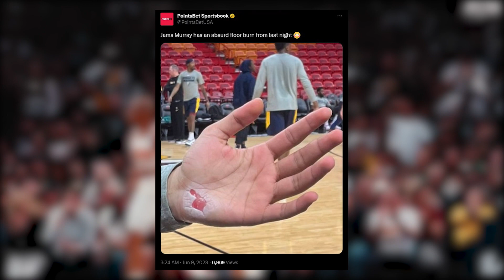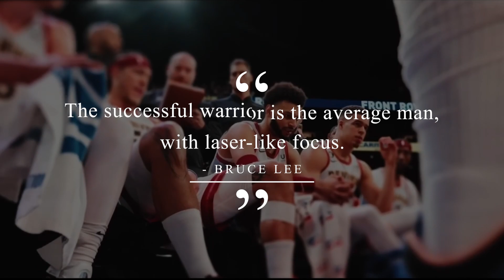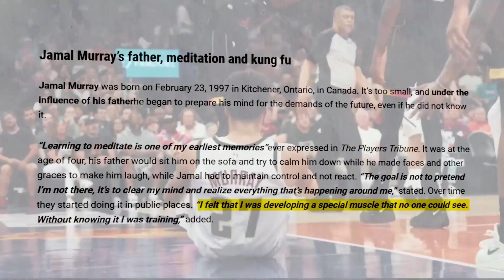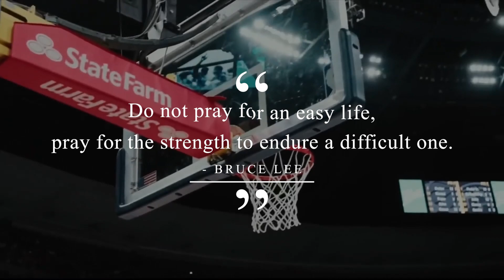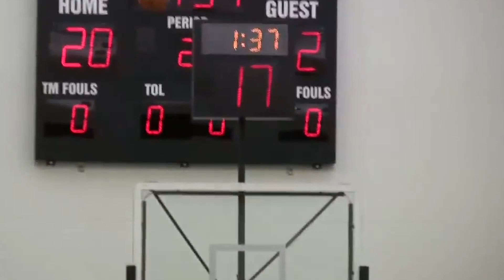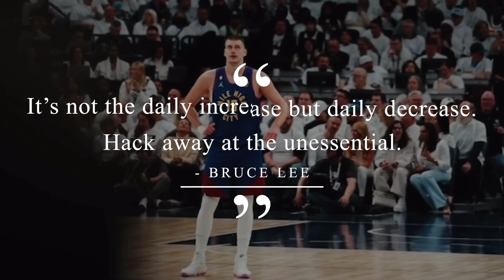How the Nuggets Used Bruce Lee to Win a Championship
The Denver Nuggets just won their first NBA championship in franchise history. But did you know they used BRUCE LEE to win it all?
That’s right — the legendary martial artist, and the founder of Jeet Kune Do, has something to do with Jamal Murray and Nikola Jokic teaming up for the title. In this video, let’s see why Murray got the spirit of Bruce Lee, explore what Jeet Kune Do is, and how Jokic embraces this philosophy.
Most importantly — make sure to watch till the end, to discover how it all helped the Nuggets on their journey, and allowed them to build their Championship flow.

In today's video we look at How the Nuggets Used Bruce Lee to Win a Championship...Keep watching to see denver nuggets, and bruce lee, and bruce lee legacy, and the old man and the three, and nuggets, and dnvr nuggets, and nuggets news, and bruce lee bio, and denver nuggets nba finals, and championship, and jamal murray, and nikola jokic.

Inspired by Can anyone stop Nikola Jokic and the Nuggets?

Inspired by How to Build the Perfect NBA Team | The Incredible Denver Nuggets Title Run

Inspired by Jamal Murray: The Return | Feature Documentary

Inspired by How A Chubby Kid Became An NBA Legend

Inspired by Nikola Jokic Is SILENCING EVERYONE

On Hesi World we will go through nba, nba highlights today, and nba rumors.